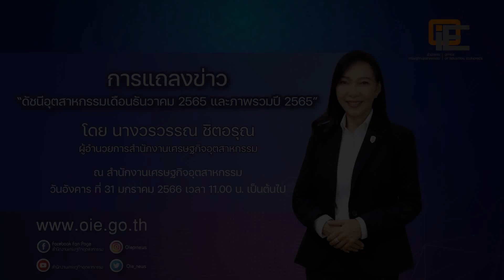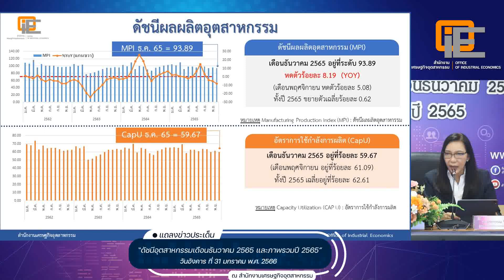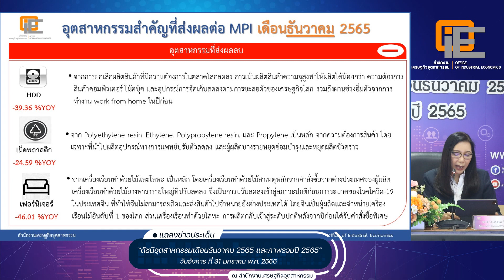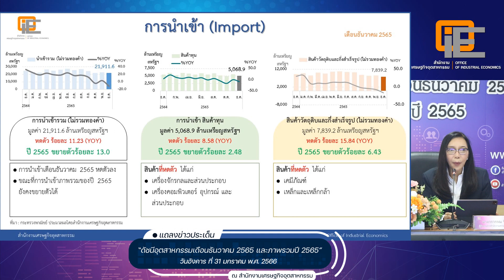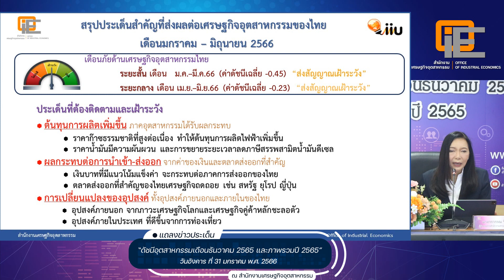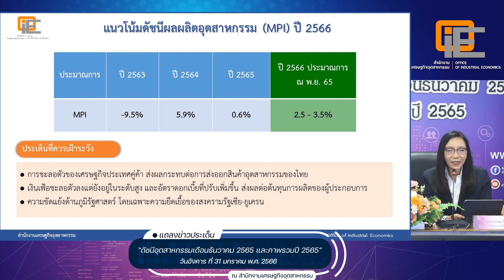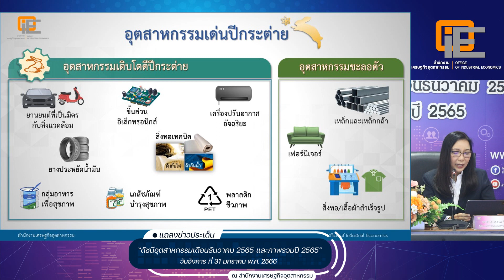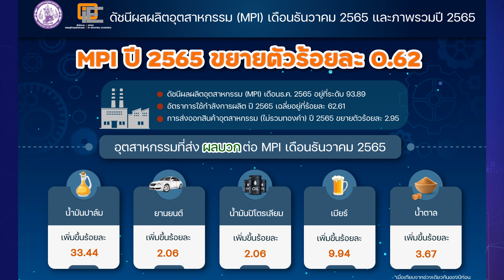แถลงข่าวดัชนีอุตสาหกรรมเดือนธันวาคม 2565 และภาพรวมปี 2565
โดยนางวรวรรณ ชิตอรุณ ผู้อำนวยการสำนักงานเศรษฐกิจอุตสาหกรรม